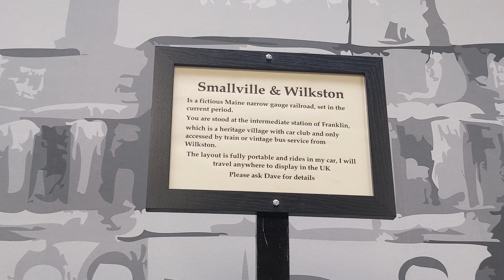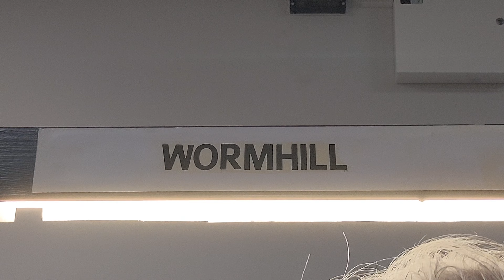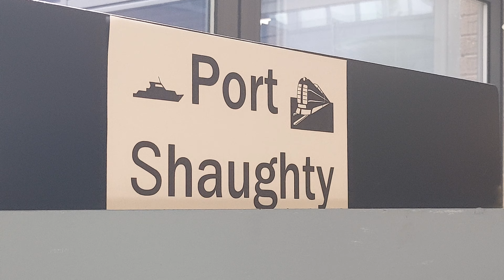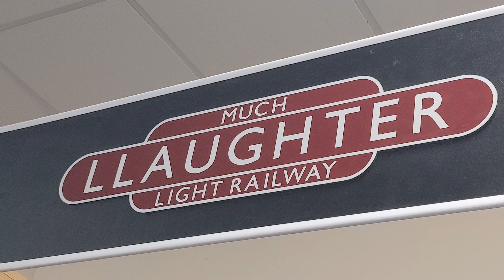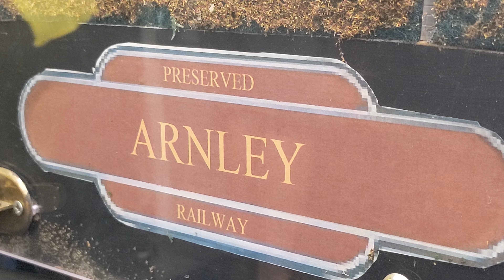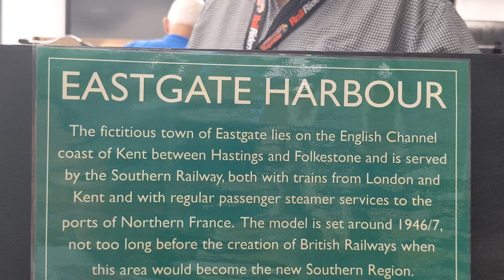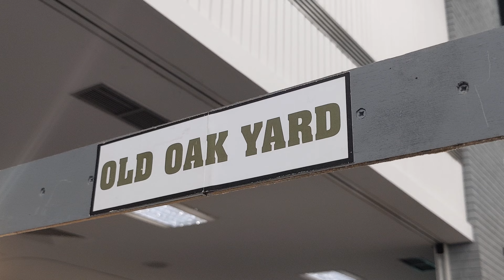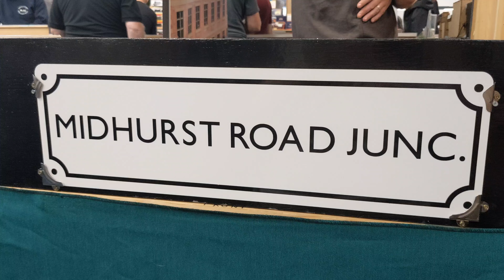Leyland Model Railway Exhibition 2023